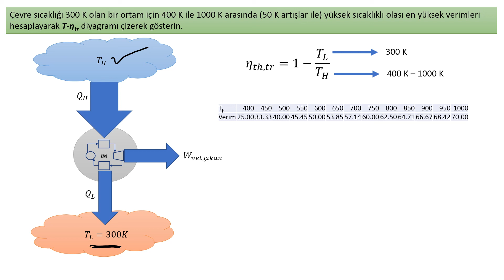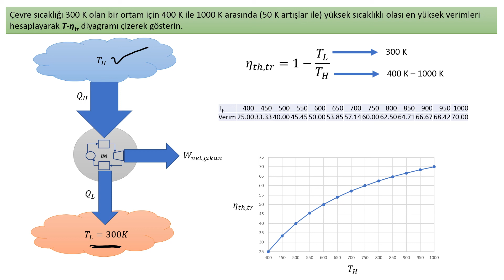Termodinamik 9. Hafta Çalışma Soru ve Cevapları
Tersinir ısı makineleri için ısıl verim hesaplaması ve ısı makinesi kıyaslamaları için örnek çözümler yapılmıştır.